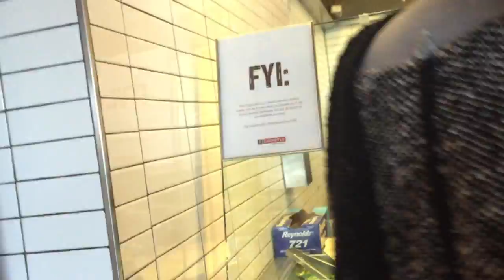Vlog #6 | DOING A GUN DEAL ?!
HEY GUYS!  I really hope you enjoyed this video ! Just another day, more intense than most! If you didnt realized, our baby's name is SIMBA.